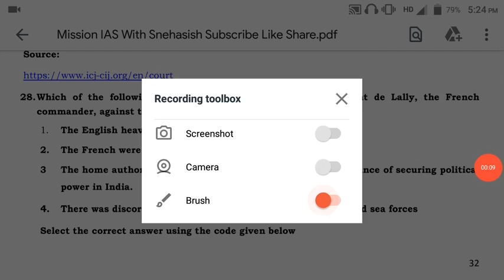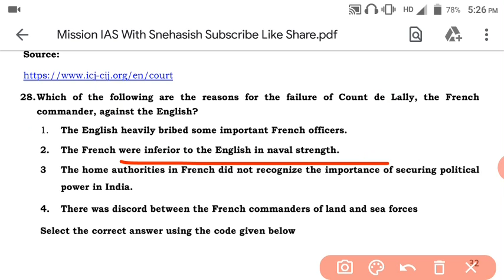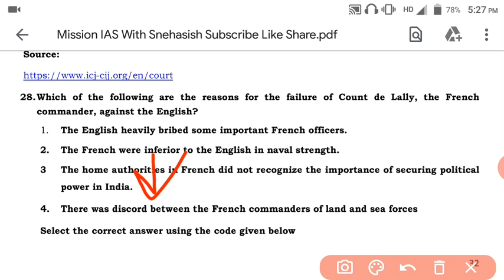Count de Lally||French commander||Navel strength||By kamalapati padhi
Facebook The Battle of Wandiwash was a conclusive fight in India during the Seven Years' War. The Count de Lally's military, troubled by an absence of maritime help and assets, endeavored to recover the stronghold at Vandavasi, presently in Tamil Nadu. He was assaulted by Sir Eyre Coote's powers and definitively crushed. The French general Marquis de Bussy-Castelnau and the French were then confined to Pondichéry, where they gave up on 22 January 1760. Wandiwash is the Anglicized way to express Vandavasi.

This was the Third Carnatic War battled between the French and the British. Having made significant additions in Bengal and Hyderabad, the British, subsequent to gathering a gigantic measure of income, were completely prepared to confront the French in Wandiwash, whom they crushed.

As per the nineteenth century book Annals of the Wars of the Eighteenth Century by Author Eduard Cust, the French Army comprised of 300 European Cavalry, 2,250 European infantry, 1,300 sepoys (warriors), 3,000 Mahrattas and 16 bits of gunnery while the English conveyed around 80 European Horses, 250 Native ponies, 1,900 European Infantry, 2,100 sepoys and 26 bits of mounted guns